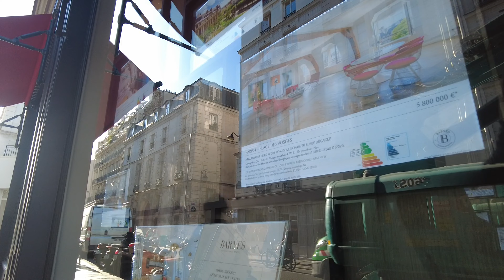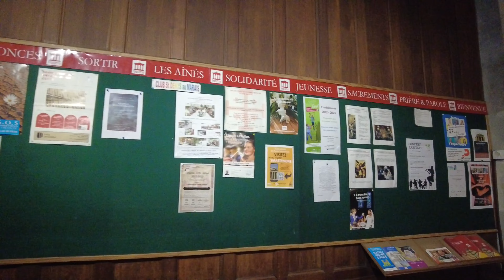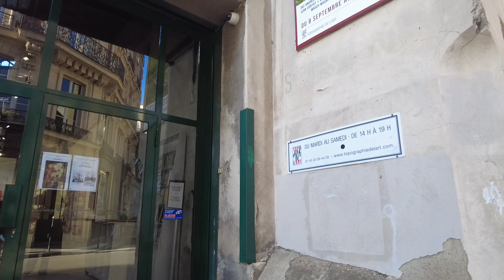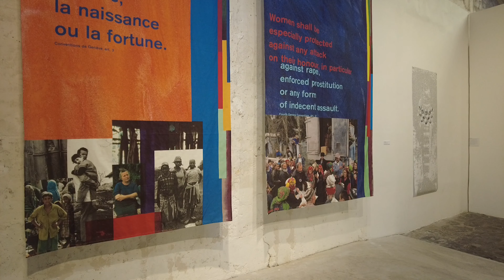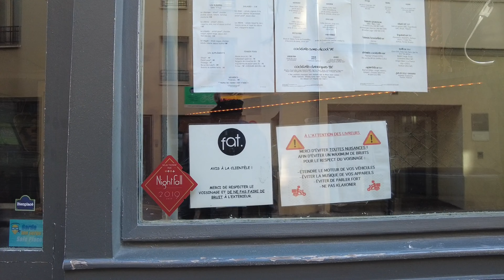1 hour in Le Marais - Find & visit The hidden art galleries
please enjoy this walk and visit of few art galleries in this very trendy and cultural neighborhood , follow me in the streets and behind the doors leading to some amazing backyard art galleries